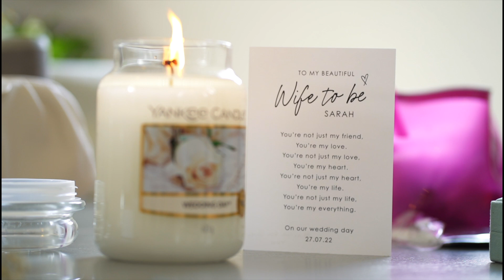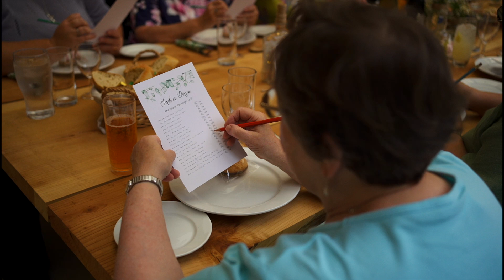Whimsical Forest Wedding Film at Two Woods Estate in West Sussex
This breathtaking rural wedding at Two Woods Estate was a day filled with love, laughter, and natural beauty. The ceremony and drinks reception is deep into the most stunning woodlands, it doesn't even feel real. The venue also offered an incredible al fresco wedding breakfast!

Wedding Venue: Two Woods Estate, Pulborough, in West Sussex
Wedding Videographer: Angie & Matt Weddings

👋 Hi we're Kent Wedding Photographer & Videographer Angie & Matt, we photograph & film for couples who want fun weddings captured in a candid and natural way! Bonus points for dogs at weddings!